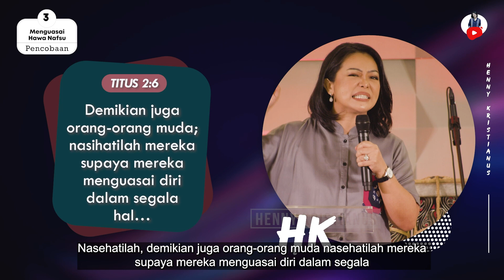Menguasai Hawa Nafsu - Henny Kristianus